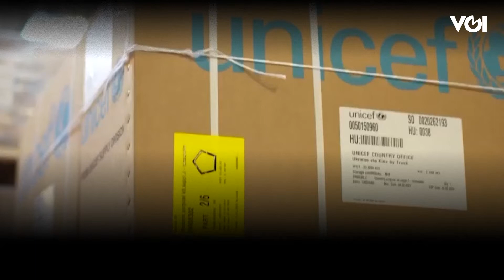Perang Rusia dan Ukraina, Nasib Anak-Anak Jadi Perhatian UNICEF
Perang Rusia dan Ukraina membawa dampak buruk bagi anak-anak. Terlebih bagi anak-anak di wilayah Ukraina yang saat ini menjadi tempat gempuran pihak Rusia. Dalam konflik tersebut, Direktur Eksekutif UNICEF Catherine Russell mengungkapkan, dari menit ke menit, anak-anak yang terjebak konflik di Ukraina dalam kondisi yang buruk. UNICEF meminta operasi militer ditangguhkan agar bantuan kemanusiaan bagi anak-anak bisa segera terjangkau.